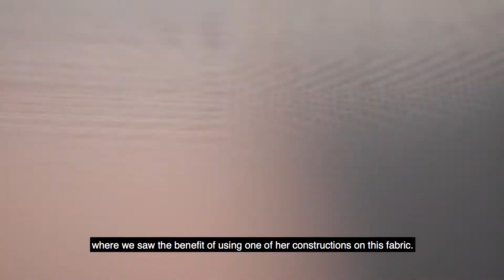Launching Patio – A non-toxic outdoor textile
Different to traditional outdoor textiles, Patio is made without any toxic chemicals. We have spent over three years researching, to find an alternative to the conventional top coating. We finally found an alternative that is both good in performance and handfeel. The finish we are using for Patio is completely fluorocarbon-free.